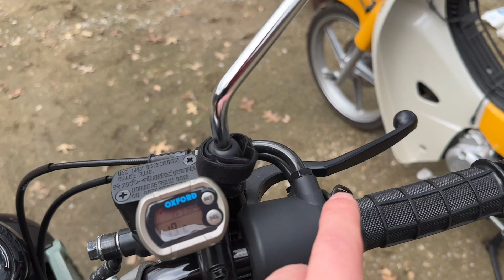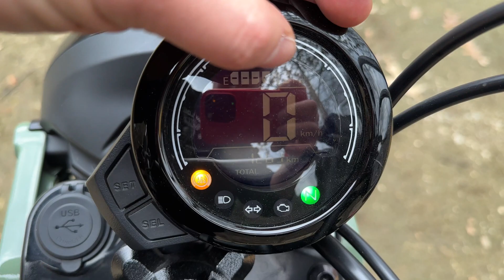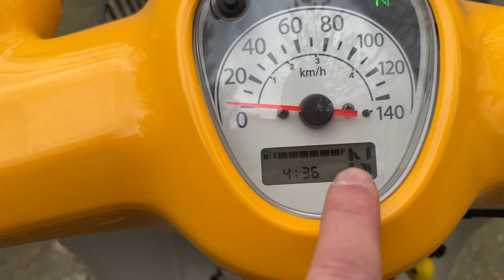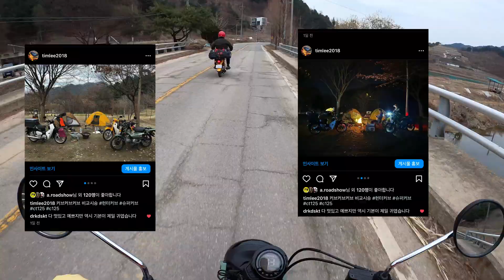헌터커브 그렇게 좋아? 슈퍼커브랑 비교해보니 충격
전국적인 품귀 현상을 일으키고 있는 헌터커브 열풍은 과연 의미가 있는 것일까? 좋은 제품인 건 맞지만 슈퍼커브와 비교해보니 궁금증이 해결됐어요.